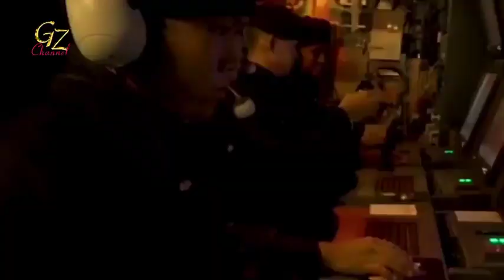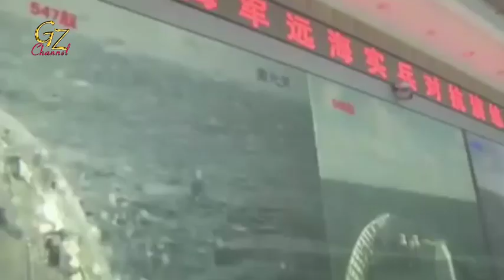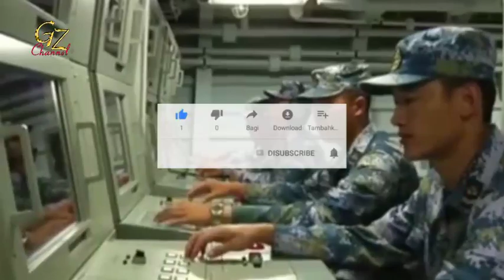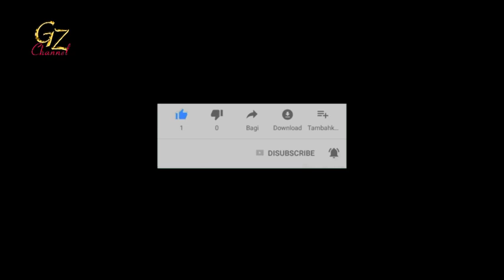China mulai Ciut, Indonesia kerahkan F-16 & kapal perang canggih di laut china selatan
Jakarta Tak Temukan Cara Lain Selain Kirim F-16 ke Natuna, Media Arab: China yang Mundur dari Sana!

China secara terang-terangan menganggap, bila Laut Natuna Utara merupakan hak teritorial Beijing, yang menyebabkan klaim tunggal, yang diajukan China di Laut Natuna Utara juga menyasar ZEE Indonesia.

Klaim China atas Laut Natuna Utara yang menyerobot ZEE Indonesia, juga menimbulkan ketegangan geopolitik.